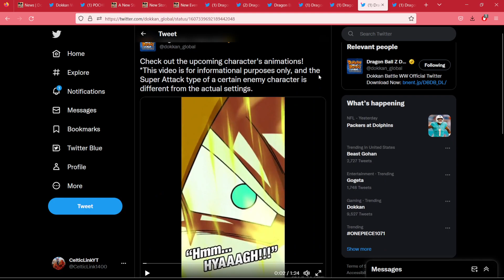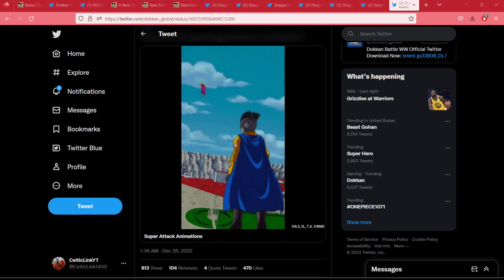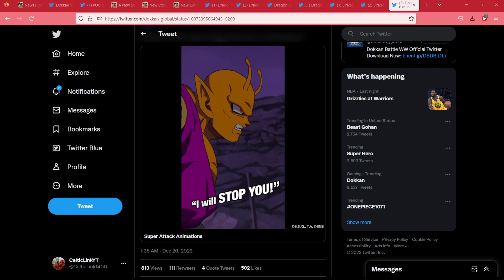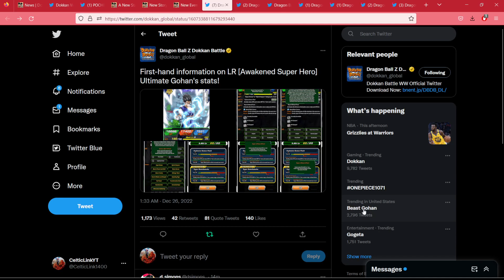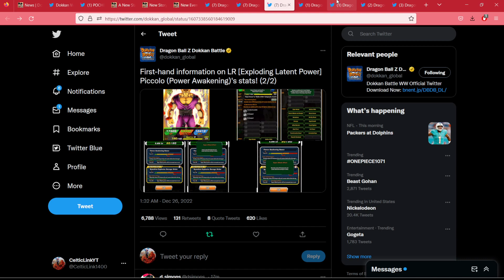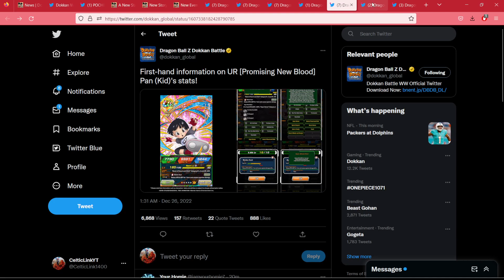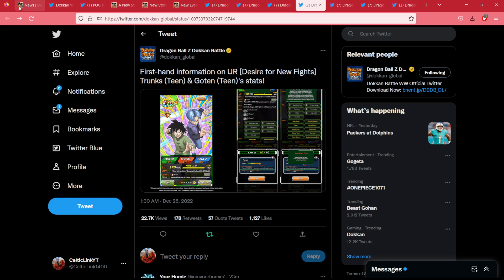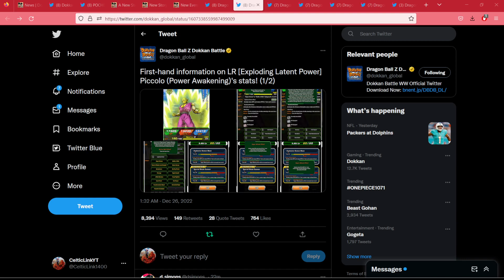WE WERE HALF RIGHT! BEAST GOHAN AND ORANGE PICCOLO INFO, ANIMATIONS, EZAS AND MORE! [Dokkan Battle]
LET GO! We got info and animations for Orange Piccolo and Beast Gohan and they are great! Some things are disappoint but the have look!

HOW TO BEAT FEARSOME ACTIVATION CELL MAX WITH EZA PHY FUTURE GOHAN